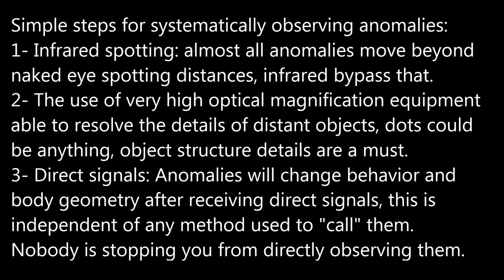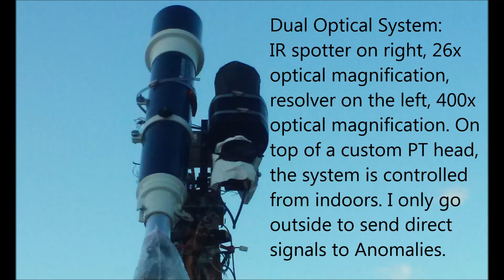Anomaly cluster of three 04/26/16 6:01pm EST.